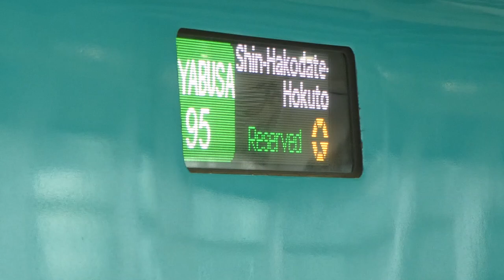八戸駅 下り2番列車 はやぶさ95号 新函館北斗行き 入線 H1編成 2021/10/31